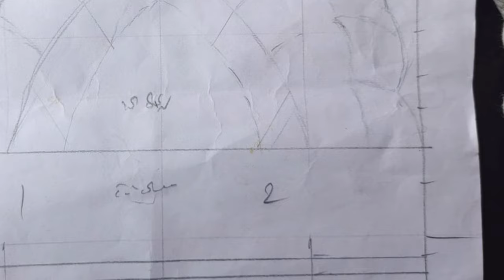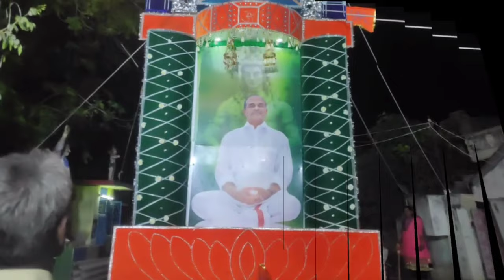Kottapakonda Shivaratri In @Lingamguntla Agraharam ANJANEYA SWAMI GUDI BAZAR(2022)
Lingamguntla Narasaraopet Aganiya swami gudi bazar prabha